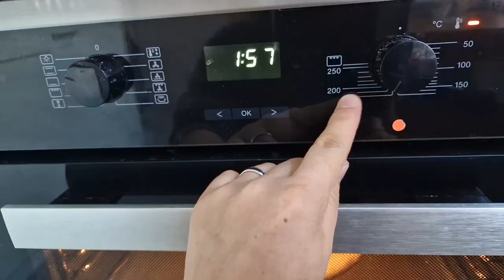How to bake Afghani bread چگونه نان افغانی آماده کنیم wie man ein afghanisches Brot backt.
I always try to prepare the best videos of the most delicious foods for you, which will never wast your time. in this video, I show you how to bake Afghani bread in the oven. this is a very easy method. you can bake and enjoy very soft bread at home.
Auf diesem Kanal könnt ihr jeden Montag und Mittwoch meine Kochvideos anschauen. Ich versuche immer, die besten Videos mit den leckersten Speisen für Sie vorzubereiten, damit Sie nie Ihre Zeit verschwenden. In diesem Video ich zeige, wie man afghanisches Brot im Ofen backt. Dies ist eine sehr einfache Methode. Sie können sehr weiches Brot zu Hause backen und geniessen.
در این کانال شما میتوانید هر دوشنبه و چهارشنبه بیننده ویدیو های آشپزی من باشید. من همیشه کوشش میکنم بهترین
 .ویدیو ها از لذیذ ترین غذا ها را برای شما تهیه کنم که هرگز باعث ضیاع وقت تان نشود
در این ویدیو من به شما نشان میدهم که چطور نان افغانی را در داش پخته کنیم. این یک طریقه خیلی آسان است. شما میتوانید نان های خیلی نرم و مزه دار را در خانه های تان آماده کنید و نوش جان کنید.